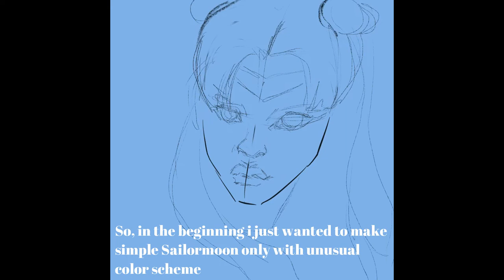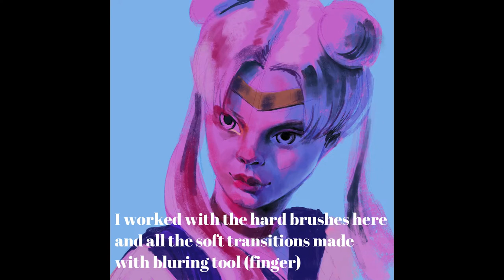Sailormoon redraw speedpaint. Full version with comments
Full process with comments of creating Sailormoon redraw artwork